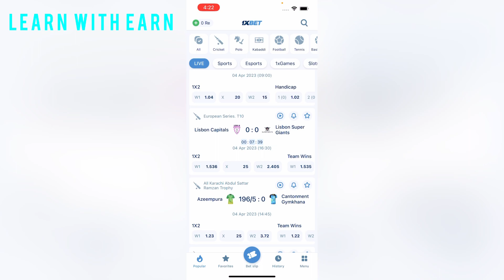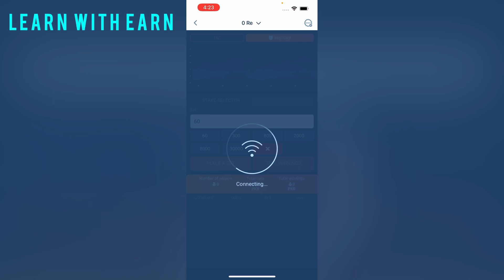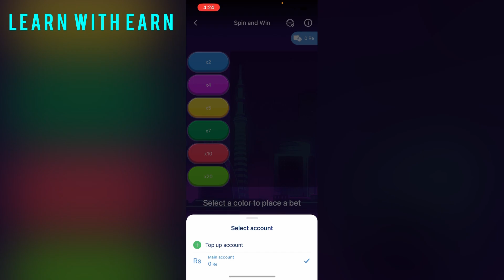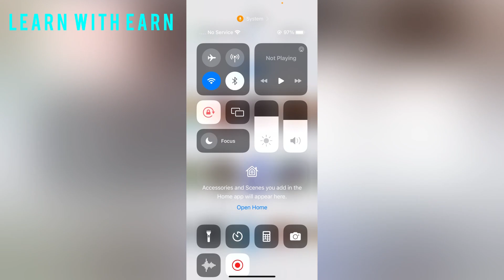How to make more money online in Saudi Arabia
How to make more money in Saudi Arabia and dubai ,
Saudi Arabia good app for online money earning

Money earn in Saudi Arabia

Thank you for your suppot